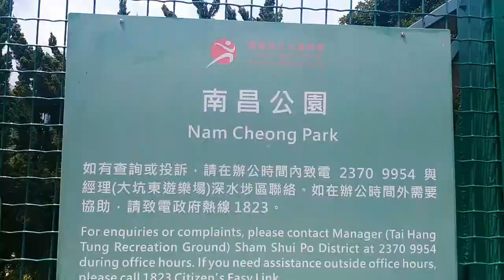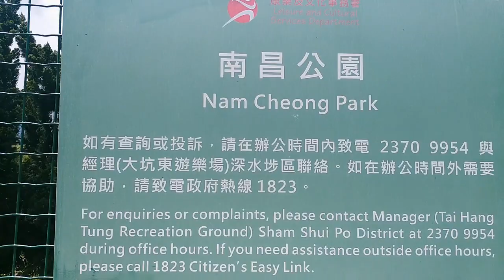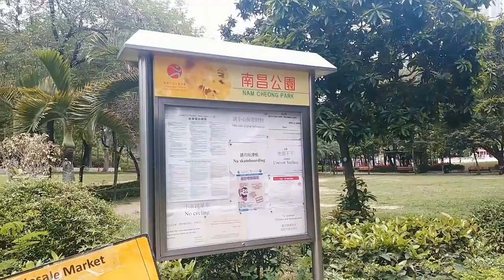EXPLORE THE BEAUTY OF NAM CHEONG PARK HONGKONG TARA GUYS!😍